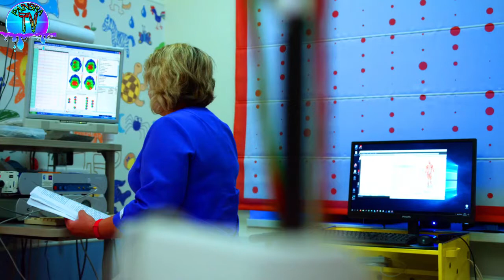Rhinoceros Rhino Facts|Animal life|Gainda k bary Malomat|گینڈا جنگلی جانور| Pensera Tv|PainsraTV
This is informational Video about Rhino in Urdu and Hindi Language , Gainda k bary dilchasp malomat or is k mutaliq Haqaiq.
Rhino kia khata hai kahan rehta hai kis sy lrta hai is ki speed kia hai?
Ganda heavy ya phr Hathi?
gainda baby full documentary in urdu
Elephent Vs Rhino, Elephent Vs Gainda, Elephent Vs Ganda.
genda animal
genda animal fight
genda animal in hindi
genda animal photo
genda animal in english
genda animal picture
genda animal voice
genda animal videos
genda animal sounds
genda animal drawing
genda animal song
genda animal ko english mein kya kahate hain
genda animal english name
gainda
نگلی جانور
جانور جنگلی
گینڈا
جنگلی حیوانات
genda animal
malomat
genda janwar
جنگلی جانوروں کی ویڈیو
rhinoceros
افریقہ کے جنگلی جانور
ganda animal
bf bahut ganda
bhuri buffalo
gandhara
جنگلی جانوروں کی لڑائی